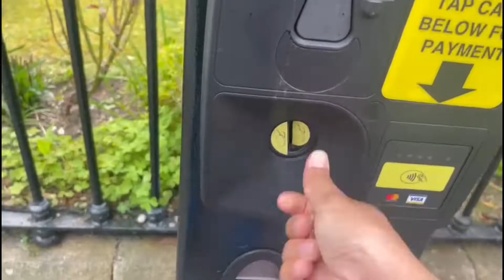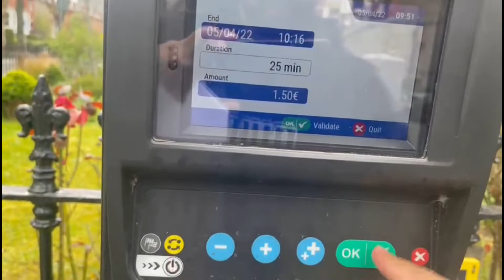PARDES ke seyapy | Vlog in Europe | Mx Crazy Munda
S tags
visa
Europe may parking
cars in europe
ireland dublin
cooking in europe
house tour